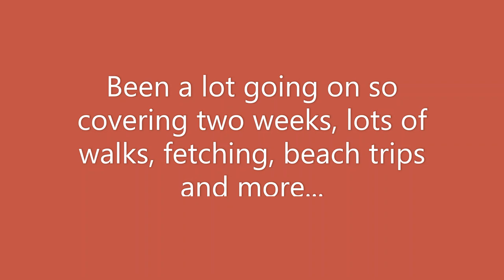Ripley our Vizsla (week 22/23)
Been a busy couple of weeks, with lots of walks, back to the seaside for a little break, lots of running and catching things, peering over walls and much more.
L@@king so cool in my shades though...